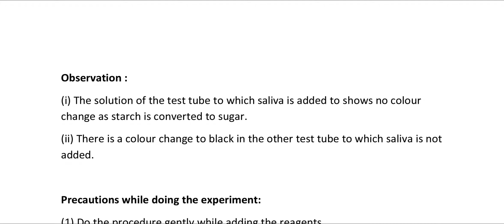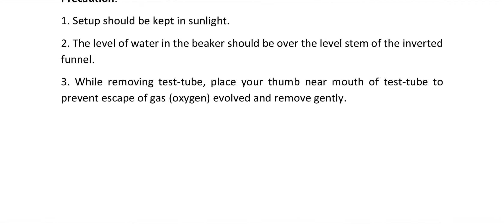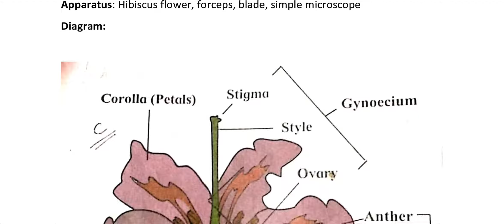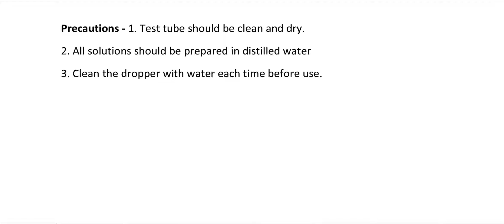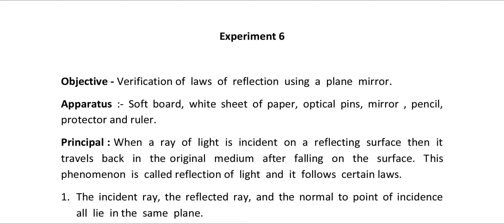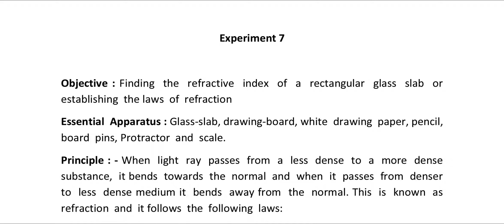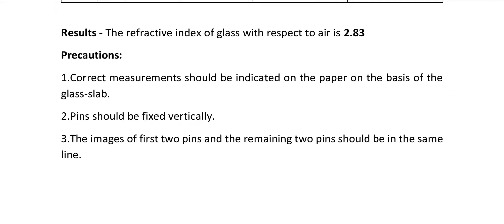Science Practical Notebook Class 10th, Science Experiment CG Board 10th